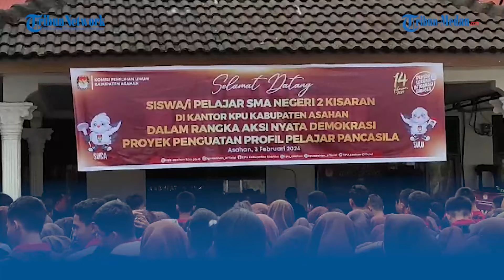SMAN 2 Kisaran Ajak Pemilih Muda Ke KPU, Antisipasi Golput dan Politik Uang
Tribun-medan.com, Kisaran - Pemilih pemula adalah kaum yang rentan terkena serangan politik uang, sehingga akibat ketidak percayaan terhadap demokrasi.

Rata-rata pemilih pemula berusia 17 hingga 19 tahun yang hampir keseluruhan masih duduk di bangku sekolah menengah atas (SMA).

Mengatasi terjadinya hal tersebut, SMA Negeri 2 Kisaran mengajak seluruh siswa yang sudah memiliki hak suara ke kantor KPU Asahan untuk mendapatkan pembekalan, Sabtu (3/2/2024).

Sebanyak 300 siswa hadir di kantor KPU untuk mendapatkan pembekalan dan pengaruhnya dari komisioner KPU.

Kepala sekolah SMAN 2 Kisaran, Jonner Sitorus mengaku hal ini dilakukannya sekaligus melengkapi mata pelajaran yang ada di sekolah SMAN 2 Kisaran.